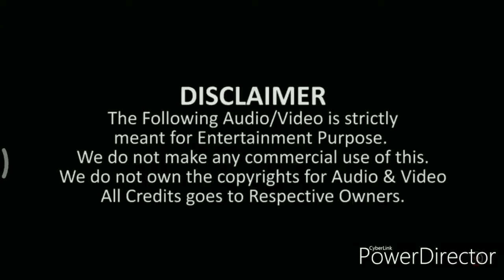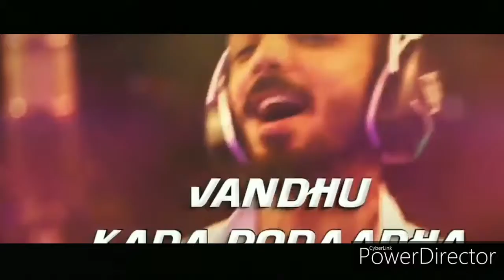Chumma Kizhi video song/ Thalaivar mashup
Video by Vivek

This video contains copyrighted audio/video. We do not make any commercial use of it. Please do not remove this video!!